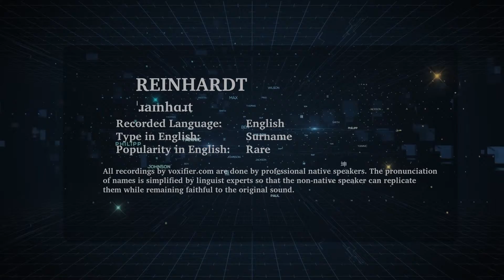How to Pronunce Reinhardt in English - Voxifier.com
This is the English pronunciation, popularity, and phonetics recording of the surname Reinhardt. The same name may exist in other languages with different pronunciations.